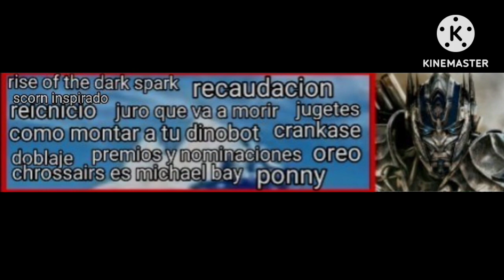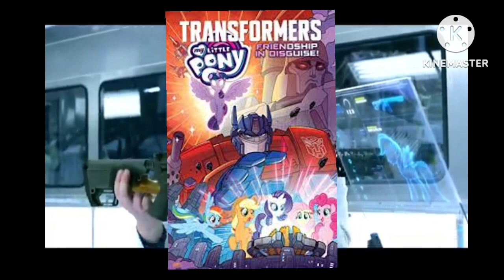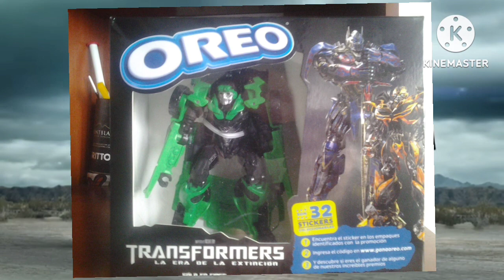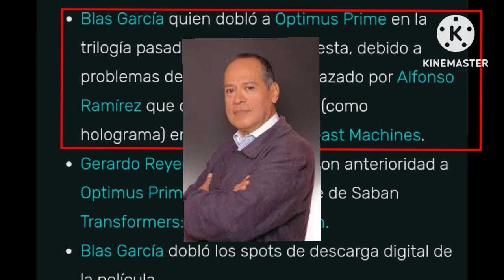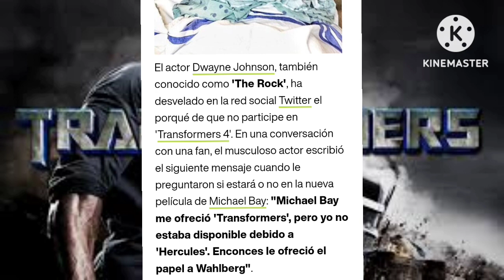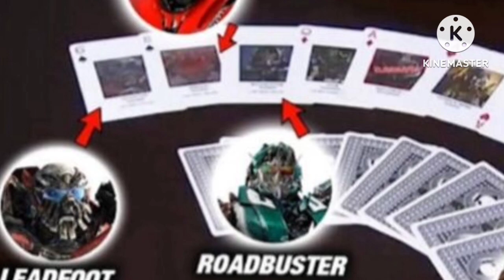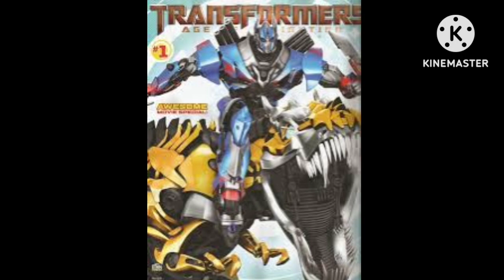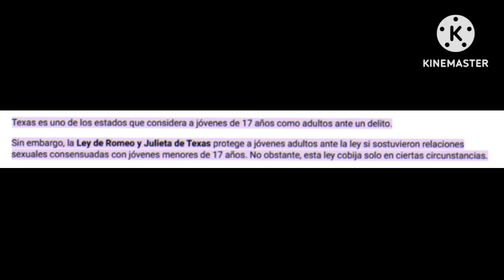El Iceberg de Transformers 4: La era de la exthincion